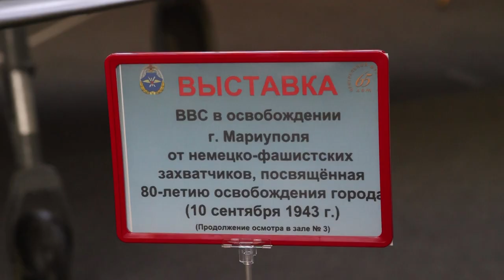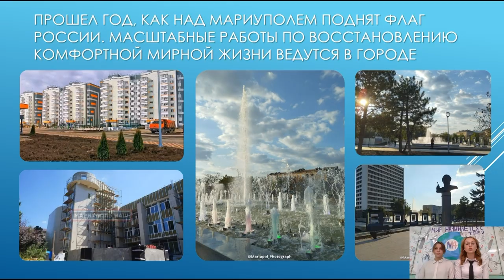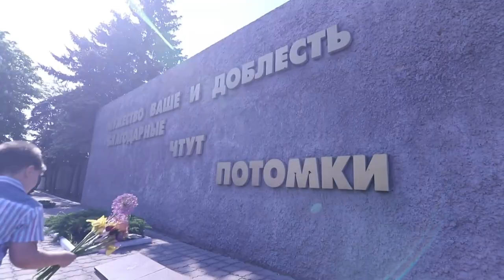Музей ВВС создаст в школе № 4 г.Мариуполя музей имени А.И. Покрышкина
Центральный музей Военно-воздушных сил создаст в школе № 4 Мариуполя экспозицию, рассказывающую об участии летчиков под командованием Трижды Героя Советского Союза Александра Покрышкина в освобождении города в 1943-м году от немецко-фашистских захватчиков